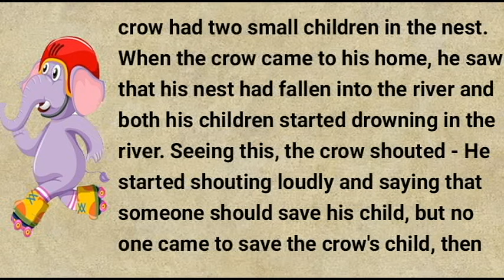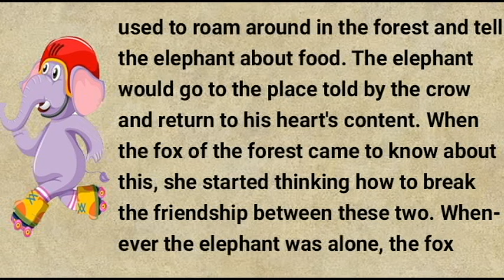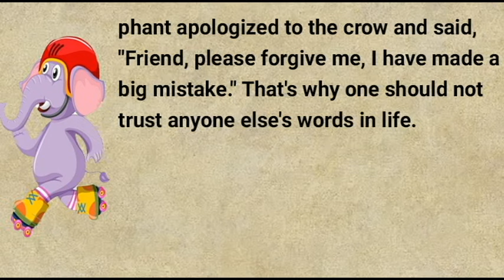Exercise - One should not blindly believe what others say || English Speaking Pratice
English Story
Podcast English story
Story in English
Learn and listen English story
English Speaking Practice
English Practice Stories
Improve Your English With Stories